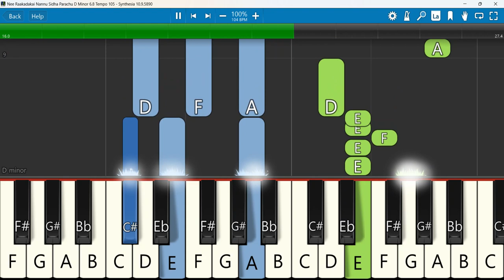Nee Raakadakai Nannu Sidha Parachu Keyboard Notes D Minor 6/8 Tempo 105 SN | నీ రాకడకై నన్ను సిద్ద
Nee Raakadakai Nannu Sidha Parachu - నీ రాకడకై నన్ను సిద్ద పరచు | ZION Telugu Song
Keyboard Notes